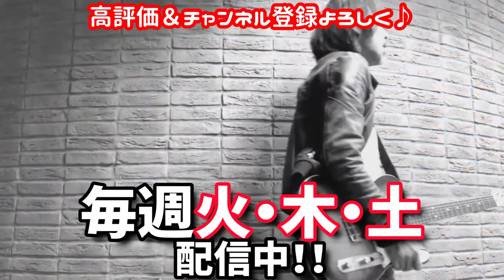湯シャン歴15年のヘアのプロが思う重曹シャンプー&クエン酸リンス 本当にいいの？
第3回ライブハウスからのライブ配信の模様は
コチラから！！

◎サブチャンネル【野武屋音楽館】はコチラ

住所はコチラ
〒272-0132
千葉県市川市湊新田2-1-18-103